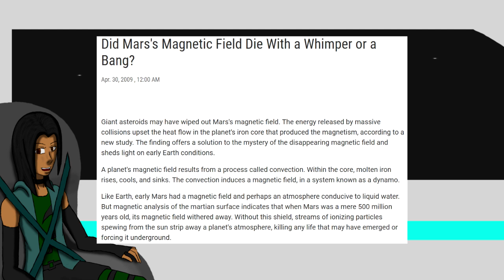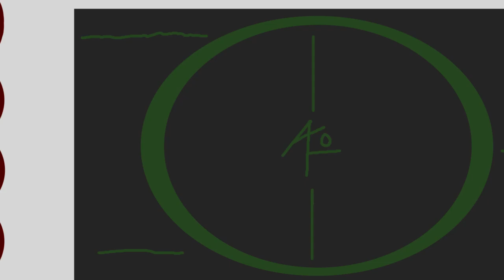What's Next After Earth?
Black Lightning meets a pilot named Spot and they search for planets with life on them. Is life truly rare in our galaxy? In this video I talk about why we would leave Earth, possible planets and moons we could go to in our solar system, and the problems with and ethics of terraforming celestial bodies.

Binary Rose Motion Comic Chapter 2

A video by: Black Lightning

Sources:

Did Mar’s Magnetic Field Die With a Whimper or a Bang?

What if Earth’s core cooled down?